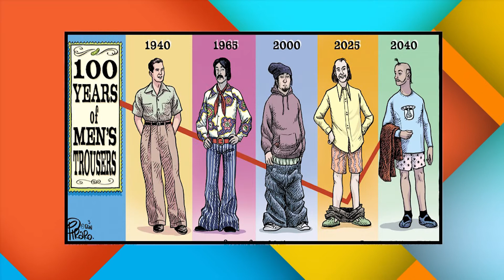Su Mañana - Conocimiento 22 de abril - Canal 9